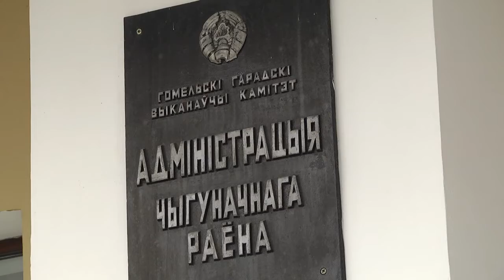Работа с обращениями